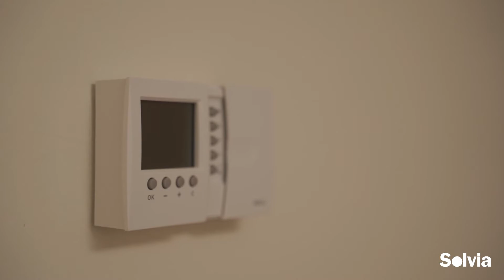Mirador de Ávila | Viviendas a estrenar | Solvia Inmobiliaria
El Mirador de Ávila es una urbanización a estrenar ubicada a cinco minutos del centro de la ciudad.

La promoción dispone de viviendas de 3 o 4 dormitorios con plaza de garaje y trastero incluido. Además, está rodeada de zonas verdes y amplias zonas comunes con piscina, pistas de pádel y zona de juegos infantiles.

Llama gratis al 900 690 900 y ven a conocer tu futuro hogar.

PM47952